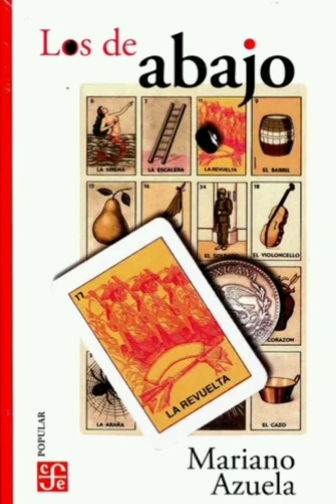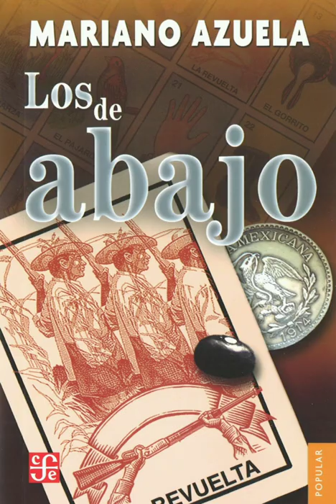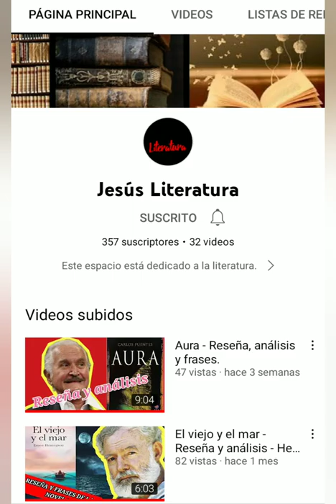Los De Abajo de Mariano Azuela - Resúmen completo y opinión